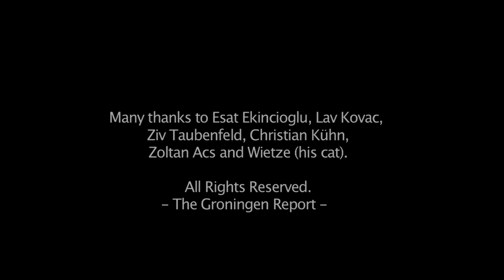Christian Kühn (KUHNFU) talks to Bernd Ihno Eilts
Christian Kühn, bandleader of KUHNFU, talks to Bernd Ihno Eilts (The Groningen Report).

Filmed at Studio Zoltan Acs Photography, Groningen/The Netherlands, february 2017.

KUHNFU are:
Christian Kühn: guitar, compositions.
Ziv Taubenfeld: bass clarinet
Lav Kovac: drums + percussion
Esat  Ekincioglu: double bass

KUHN FU is a multinational Jazz/Rock Band founded in Groningen, Netherlands in 2012. The music is written by german composer/guitarist Christian Kuhn, the melodic work is done by Israeli bass clarinetist Ziv Taubenfeld and the rhythm section is driven by Serbian drummer Lav Kovac and Turkish bassist Esat Ekincioglu.

Heavy grooves, a wide dynamic range and lyrical melodies are the key elements of their music. Influences range from from 70s rock music , Duke Ellington, Peter Brötzmann to L.v.Beethoven, which gives the music a unique balance between postrock/noise, bluesy cliches and free improvisation. They have been touring in Germany, Switzerland, Netherlands, Belgium, Czech Republic, Israel and Turkey.